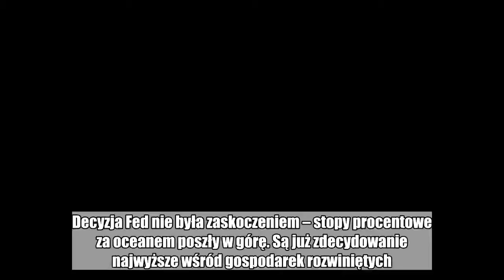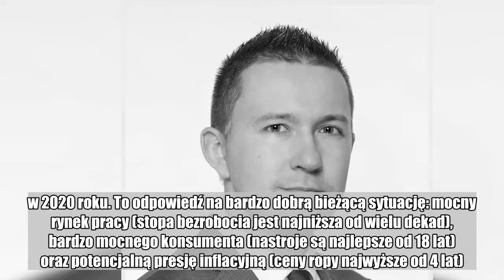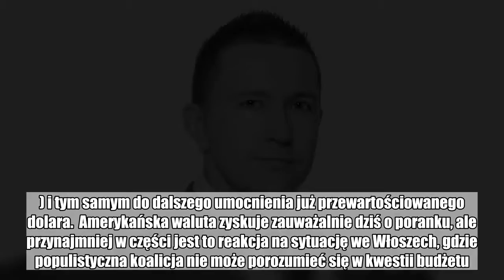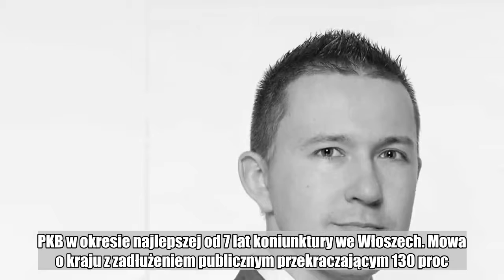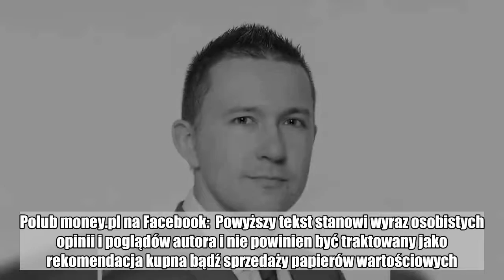Stopy w USA coraz wyższe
Decyzja Fed nie była zaskoczeniem – stopy procentowe za oceanem poszły w górę. Są już zdecydowanie najwyższe wśród gospodarek rozwiniętych. Fed jednak daje sygnał, że koniec cyklu, również koniunkturalnego, jest już na horyzoncie.  Notowaniom euro z kolei dziś ciążyć może niepewność związana z budżetem we Włoszech. Dziś decyzji banków centralnych nie będzie, ale czeka nas sporo wystąpień ich przedstawicieli.  Stopy w USA wzrosły powyżej poziomu 2 proc.. Fed utrzymuje je w przedziale 25 punktów bazowych i dolna granica tego przedziału to właśnie owe 2 proc. Tym samym po wczorajszej decyzji stopy w USA są już zdecydowanie najwyższe spośród wszystkich walut rozwiniętych, tzw. koszyka G10. D  o wczoraj dolna granica w USA była taka sama jak stopy w Nowej Zelandii (1,75 proc.), gdzie jednak dalsze podwyżki nie są oczekiwane. Tymczasem Fed stopy podniósł i będzie podnosić – nawet do 3,5-4 proc. w 2020 roku. To odpowiedź na bardzo dobrą bieżącą sytuację: mocny rynek pracy (stopa bezrobocia jest najniższa od wielu dekad), bardzo mocnego konsumenta (nastroje są najlepsze od 18 lat) oraz potencjalną presję inflacyjną (ceny ropy najwyższe od 4 lat).  Jerome Powell powiedział, że gospodarka USA znajduje się w wyjątkowym momencie i faktycznie w zestawieniu z resztą świata trudno się z nim nie zgodzić. Choć dziś rano dolar zyskuje na wartość, pierwszą jego reakcją była przecena. Dlaczego? Otóż Fed wskazuje, że tak doba sytuacja nie będzie trwać wiecznie. Sami członkowie Komitetu przyznają, że już w 2021 roku będą musieli ciąć stopy, a wiemy, że Fed historycznie zawsze był dość optymistyczny.  W tym roku koniunkturę podkręca impuls fiskalny (cięcia podatków oraz zwiększone wydatki budżetowe), ale ten impuls wygaśnie, a większy dług zostanie. Dodatkowo sam Powell przyznał, że pozostawienie taryf na dłuższy okres będzie szkodliwe dla amerykańskiej gospodarki. Co istotne, zasadniczo nie zmieniła się ocena tego, jak mają wyglądać stopy w długim terminie (nadal okolice 3 proc.), co oznacza, że Fed traktuje poprawę koniunktury jako element cykliczny. To też ogranicza potencjał do wzrostu rentowności amerykańskich obligacji (już teraz przekraczają 3 proc.) i tym samym do dalszego umocnienia już przewartościowanego dolara.  Amerykańska waluta zyskuje zauważalnie dziś o poranku, ale przynajmniej w części jest to reakcja na sytuację we Włoszech, gdzie populistyczna koalicja nie może porozumieć się w kwestii budżetu. Rynki wiedzą, że jakiekolwiek porozumienie będzie zmianą na minus względem planów poprzednio rządu, który chciał ograniczyć deficyt poniżej 1 proc. PKB. Ruch Pięciu Gwiazd chce wdrożenia swojej obietnicy minimalnego dochodu na poziomie 780 euro dla każdego obywatela, podczas gdy Liga chce odwrócić podniesienie wieku emerytalnego, a dodatkowo obniżyć podatki.  Kompromis w tych propozycjach ma tak czy owak doprowadzić do wzrostu deficytu do poziomu 2,4 proc. PKB w okresie najlepszej od 7 lat koniunktury we Włoszech. Mowa o kraju z zadłużeniem publicznym przekra